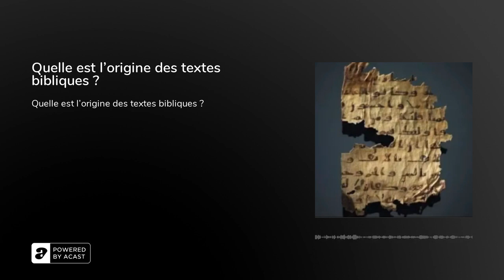Quelle est l’origine des textes bibliques ?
Les livres de la Bible ont été composés ou traduits, au fil des millénaires, en plusieurs langues: hébreu, araméen, grec, syriaque, latin, etc. Nos traductions bibliques sont-elles fiables ? Entretien avec Michael Langlois, historien et philologue.